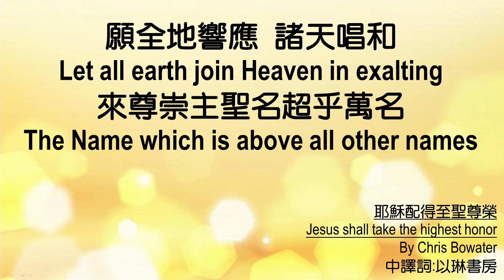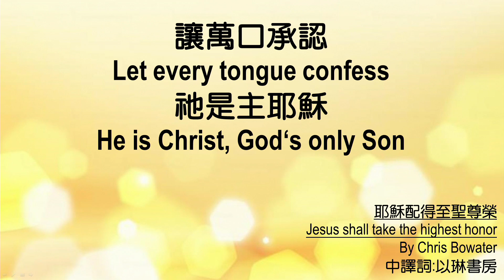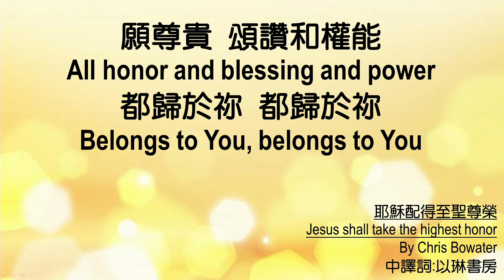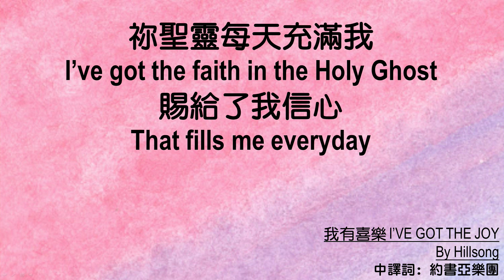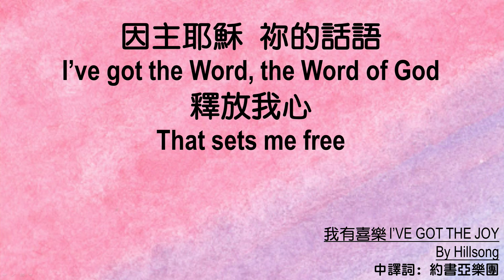611 Dévotion Matinale | Ecclesiastes 5｜Pasteur Joshua Cheung ｜2022.02.08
La meilleure approche dans la vie sous le soleil : Recevoir la part donné par Dieu